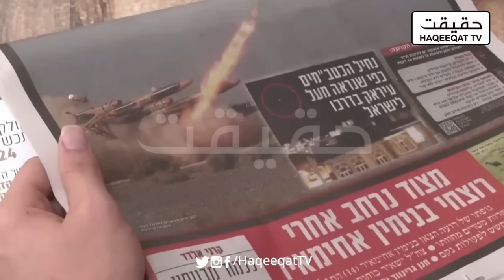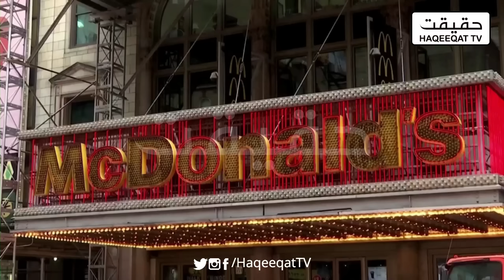US Deploys Aircraft Carrier and Naval Forces in Aid of Israel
The US has deployed an aircraft carrier and additional naval forces to aid Israel. This  move comes as a possible strike from Iran.